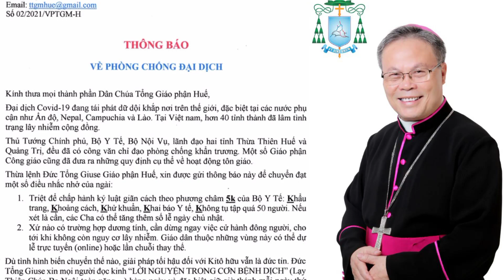THÔNG BÁO KHẨN || Văn Phòng Tòa Tổng Giám Mục Huế | Thinh Nguyen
THÔNG BÁO KHẨN || Văn Phòng Tòa Tổng Giám Mục Huế về việc phòng chống dịch bệnh và Thánh Lễ trực tuyến
 Thịnh Nguyễn xin chân thành cảm ơn, xin ghi nhận và chúng con sẽ tháo gỡ ngay 🟥 CÁC DANH SÁCH PHÁT CỦA KÊNH THỊNH NGUYỄN CÔNG GIÁO